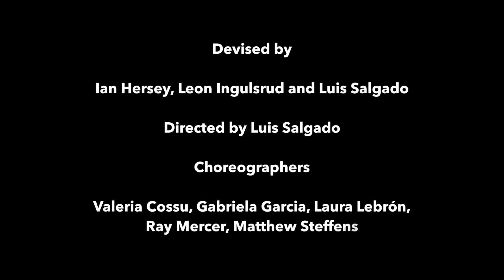R.Evolución Latina's The Tempest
Come and be part of the Experience!
Jun 26 - Jun 29, 2019 @ 7:30pm

Tickets at REvolucionLatina.org

Directed by: Luis Salgado
Devised by: Ian Hersey, Leon Ingulsrud and Luis Salgado & BWS Company

Guest Choreographers:
Valeria Cossu, Gabriela Garcia, Matthew Steffens and Ray Mercer

Associate Director: Valeria Cossu, Music Director:  Desmar Guevara,
Lighting Designer: Christopher Annas-Lee, Scenic Designer: Clifton Chadick, Sound designer: Adam Smith, Projection Designer: Patrick Lord, Graphic Designer: Victor Rodriguez, Vocal Coach & Co-Arranger: Justin Ramos, Creative Producer: Heather Hogan, Executive Producer: Denisse Ambert

Cast:
John Burgos, Lisa Burgos, Laura Dinorah Bustamante Lopez, Jessica Carmona, Ismael Castillo, Vanina Frezza, Samuel Garnica, Maria Jose Gutierrez Beron, Mariana Herrera Juri, Johanna Jhonston Bermudez, Megan Khaziran, Josefina Lausirica, Melibelle Lavandier, Laura Lebron, Genesis Perdomo, Valeria Pérez, Marlon Fernando Reina, Francisco J. Rivera Rodriguez, Emily Tafur, Matthew Ting, and Samantha Wallington.